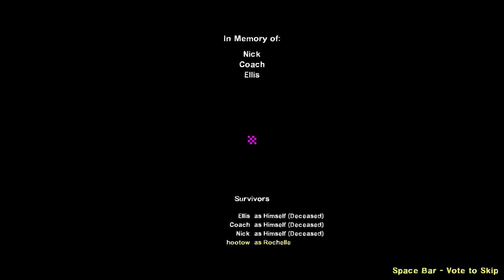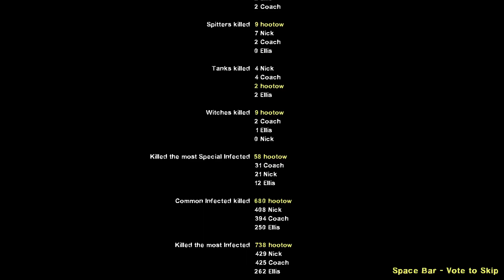Left 4 Dead 2 - Project: Dreams